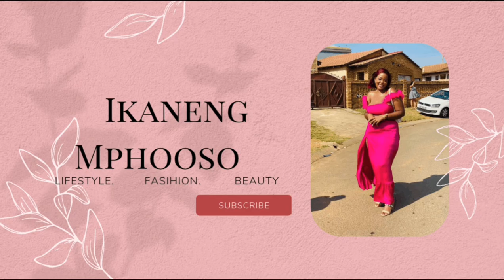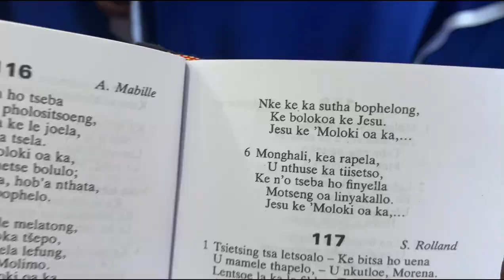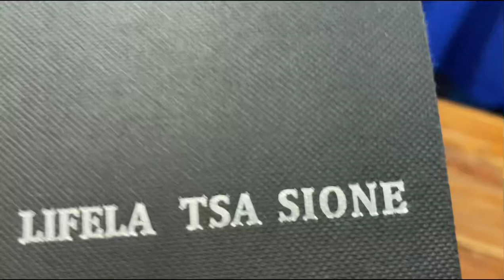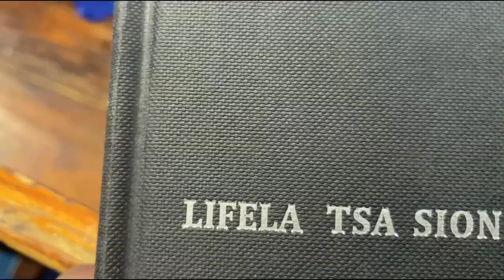Daily Vlog | Mathwasa Sunday | St John’s AFM | Tlhatso ya maoto